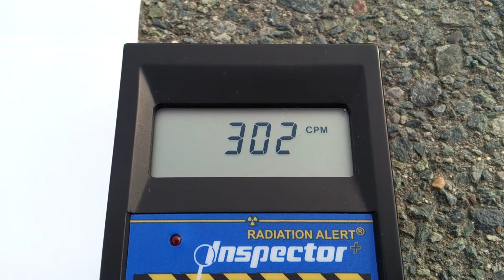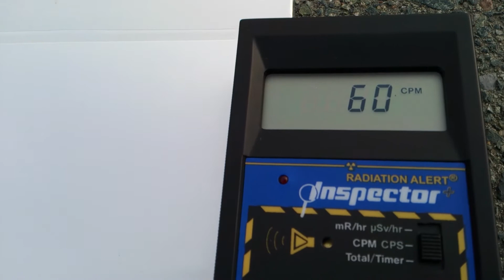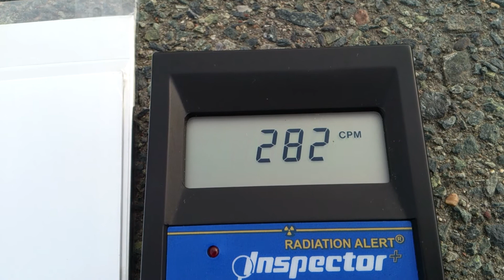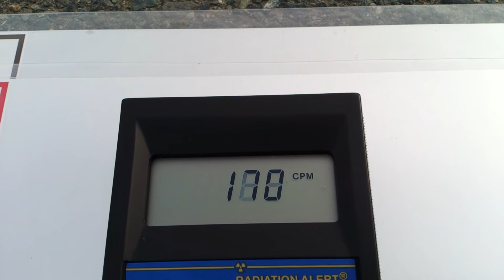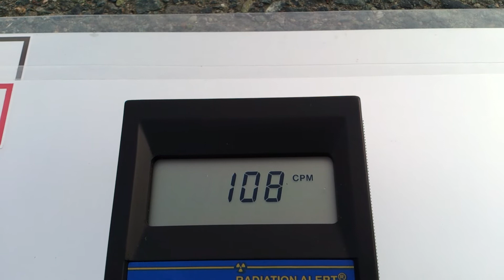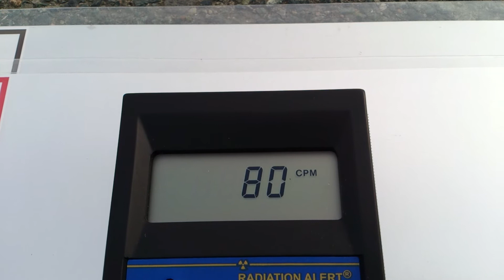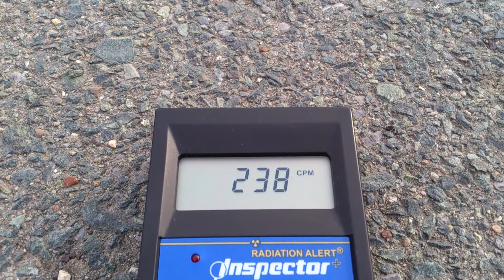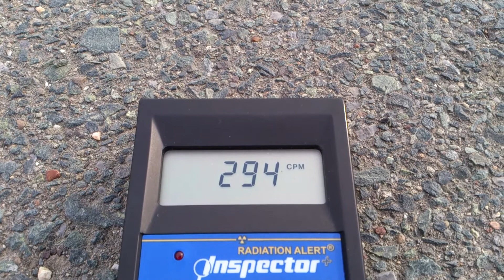計測日2013年3月3日 アスファルト 烏崎石崎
計測場所

2011年から個人で各地の放射線量の計測や撮影をしています。